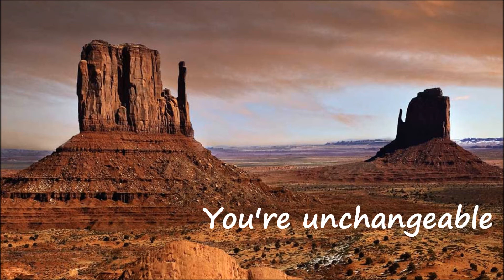Andy Kirk - You Are God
Visit modernpraise.com today and vote for Andy's song on their Top 15

written by Andy Kirk & Michael Farren

Verse: 1
God of heaven, God of earth
God of never ending worth
Through the ages, You remain
A God who cannot be contained

Chorus: 1
You are God and You're unchangeable
You alone are faithful and true
We could search all of heaven and earth just to find
There is no other God, there's no other God like You

Verse: 2
God of wonder, God of grace
God above all time and space
King of mercy, love divine
Savior of this heart of mine

Bridge:
You're the righteous redeemer, mighty to save
Endless in power, Ancient of days
Ruler of the nations, Beginning and End
You are God above all, yet you call me Your friend